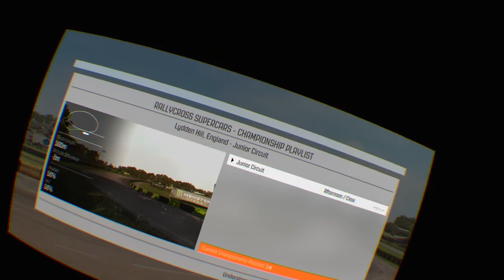DiRT Rally pvp